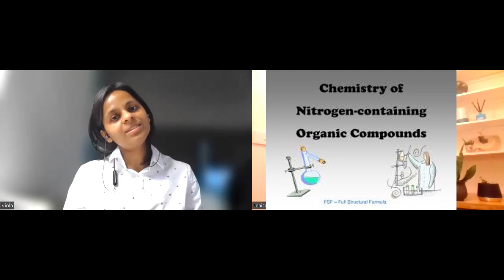How to become a Spectroscopist ?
Lets find out from Dr Viola Caroline D'Mello all about the life of a Postdoctoral researcher who likes to call herself a Spectroscopist.